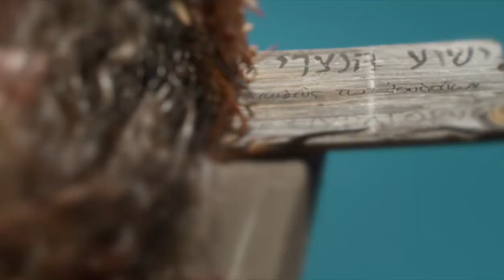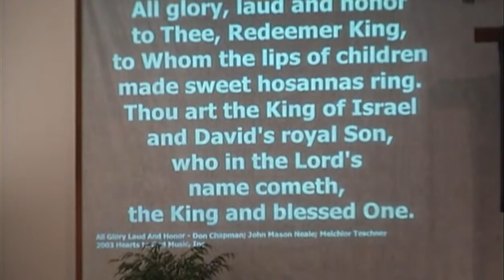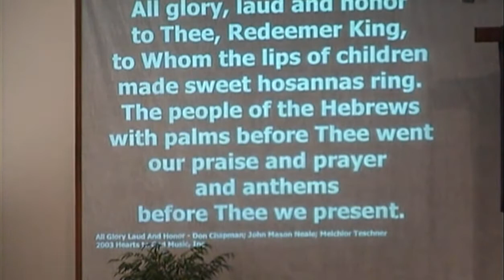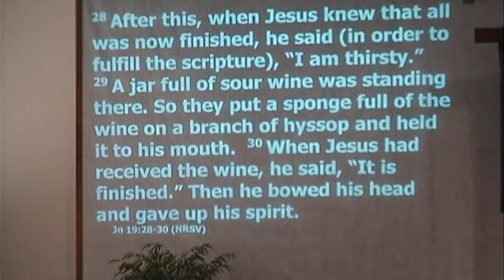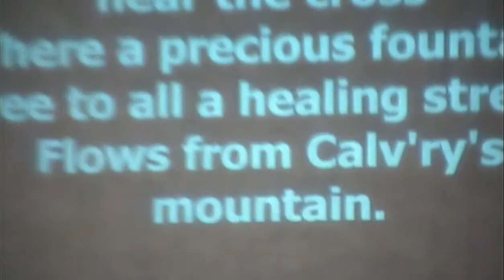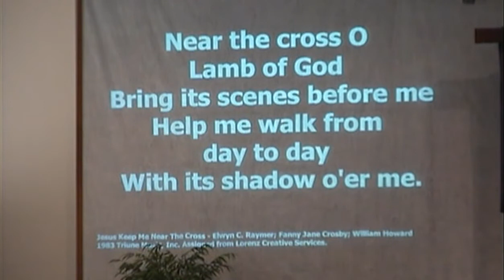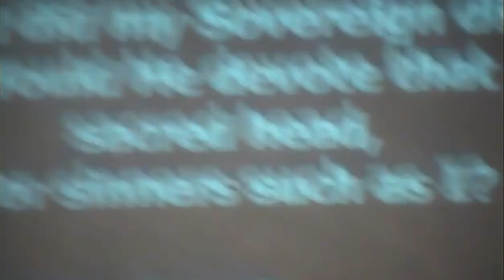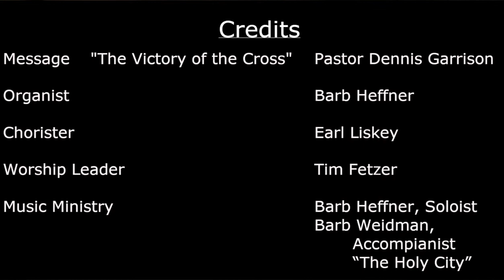March 28, 2021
"The Victory of the Cross"
Colossians 2:8-15
Pastor Dennis Garrison